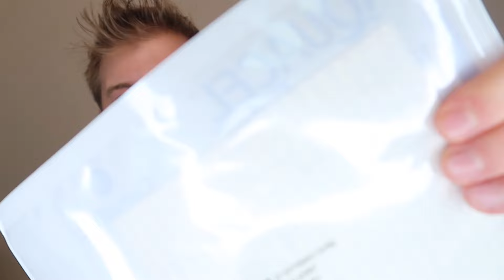Complications phaloplastie nécrose et fibrines // Ftm transgenre français // CRAZYDEN !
Aujourd’hui on se retrouve pour une nouvelle vidéo ! Si vous avez besoin d’aide n’hésitez pas à laisser un commentaire 💬 et un petit like👍🏻 ça me fera toujours chaud au cœur ☺️ N’oubliez pas de vous abonner et d’activer la cloche 🔔

🛒 Matériel que j'utilise pour produire mes vidéos :
- Go Pro Hero 10
- Perche GoPro
- Dictaphone micro cravate
- Compteur d'abonnés